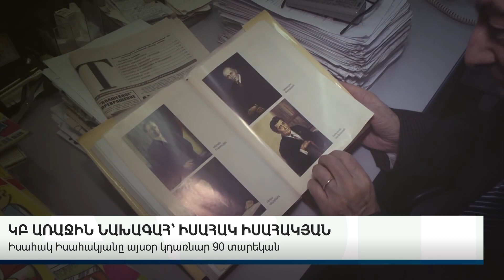ԿԲ ԱՌԱՋԻՆ ՆԱԽԱԳԱՀ՝ ԻՍԱՀԱԿ ԻՍԱՀԱԿՅԱՆ